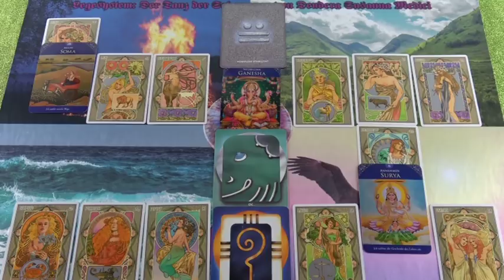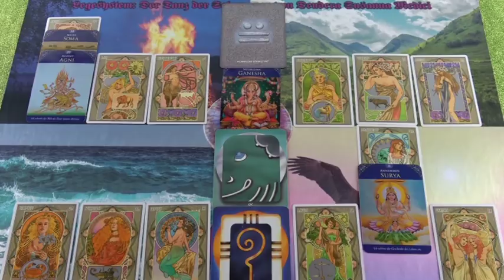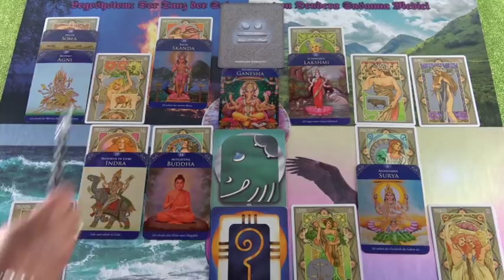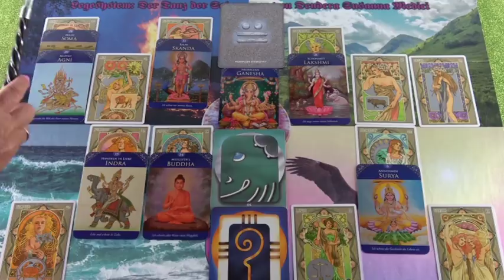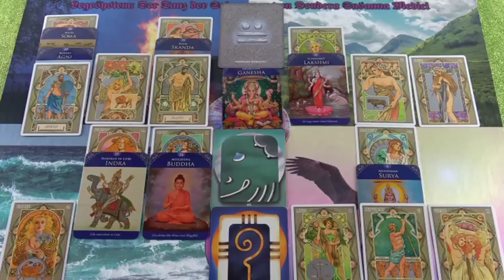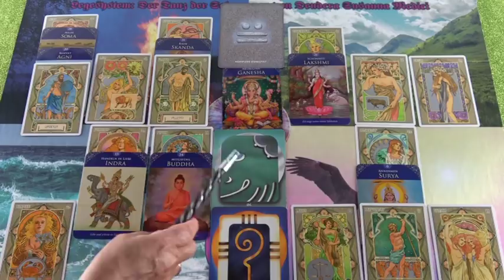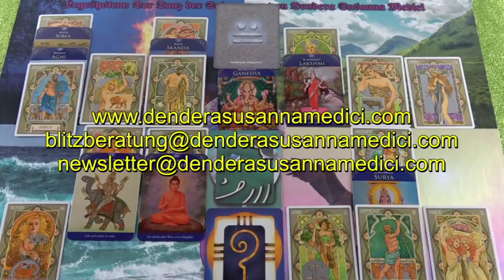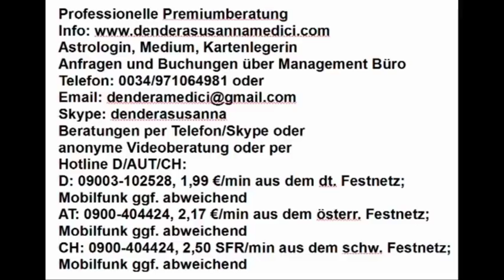Heilung 10.03.2019 Vedisches Tageshoroskop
Hotline:
Meine 5 Kanäle:
Venezianisches Liebesorakel
Orientalisches Liebesorakel
Meisterin des Kartenlegens
Engel Liebesorakel
Fernöstliches Liebesorakel
Bild: shutterstock/ Andrey_Popov